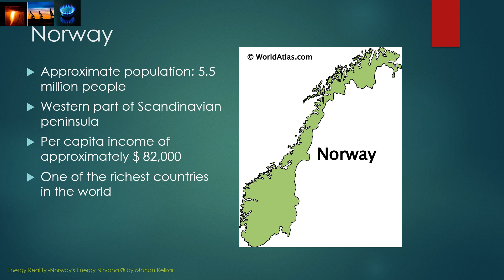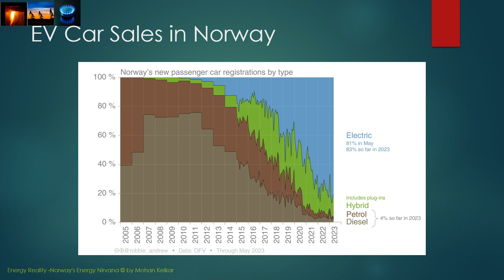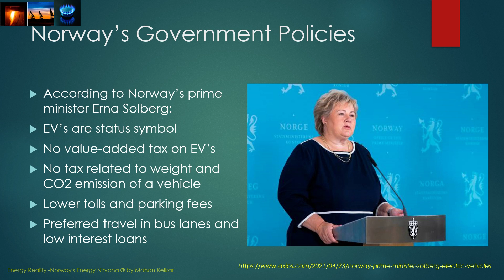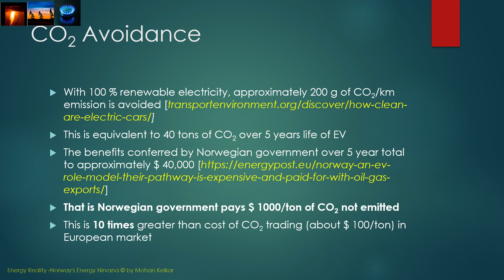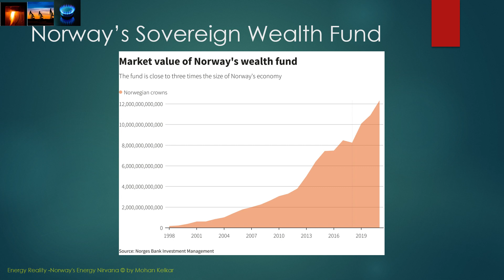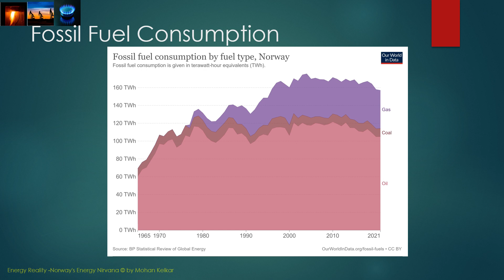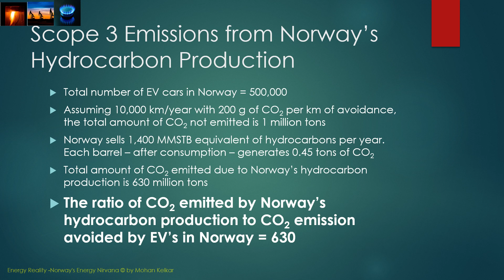Norway's Energy Nirvana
Norway is hailed as one of the most aggressive countries in fighting climate change.  83 % of the cars sold in Norway are electric cars and it produces almost 100 % of the electricity from renewable resources.  Most people believe that once all the cars are electrified and all the electricity is generated by renewable resources, fossil fuel consumption will go down significantly.
Examining Norway we learned that the reality is otherwise.  Norway's fossil fuel consumption has not declined significantly over the last 25 years.  Further, it sells 1400 million barrels of equivalent oil to the rest of the world creating 600 times more CO2 emissions than what it saves by selling EV's